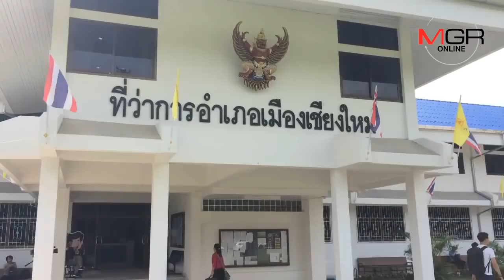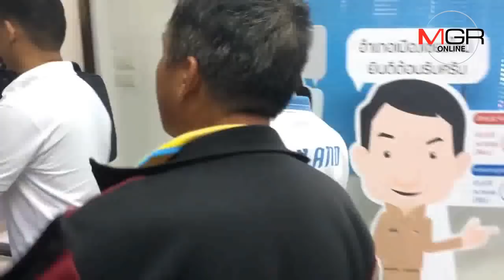“หม่อง” รับแล้วหนังสืออนุญาตสัญชาติไทย เพิ่มชื่อทะเบียนบ้านรอทำบัตร ปชช.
12/10/2018 “หม่อง” รับแล้วหนังสืออนุญาตสัญชาติไทย เพิ่มชื่อทะเบียนบ้านรอทำบัตร ปชช.
ศูนย์ข่าวเชียงใหม่ - “หม่อง ทองดี” ขึ้นอำเภอเมืองเชียงใหม่รับหนังสืออนุญาตให้มีสัญชาติไทยและเลขประจำตัวประชาชน 13 หลัก ไปเพิ่มชื่อเข้าทะเบียนบ้าน แล้วย้อนกลับมาทำบัตรประชาชน เจ้าตัวเผยสุดโล่งใจ